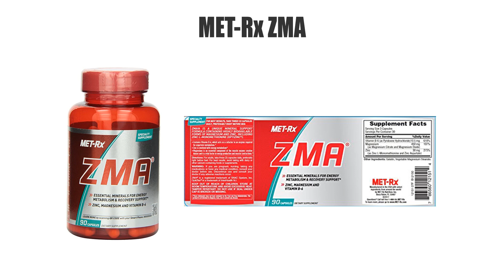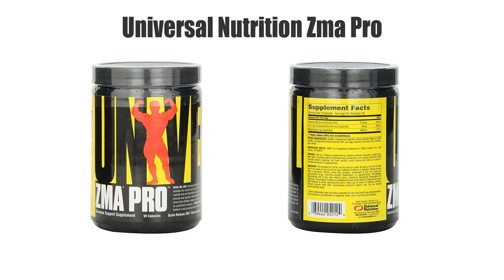Best ZMA Supplements - Top 10 Ranked